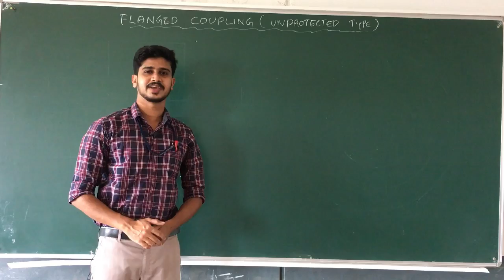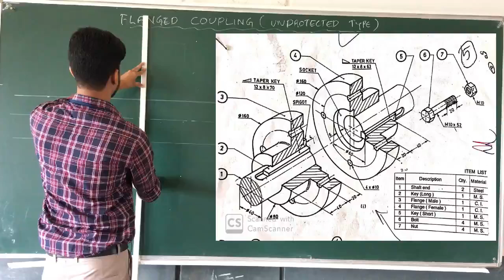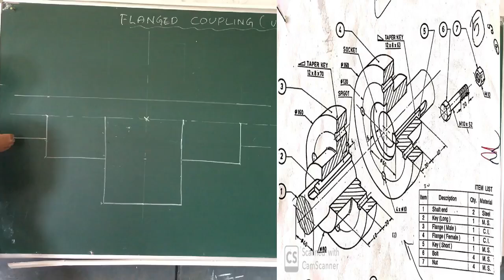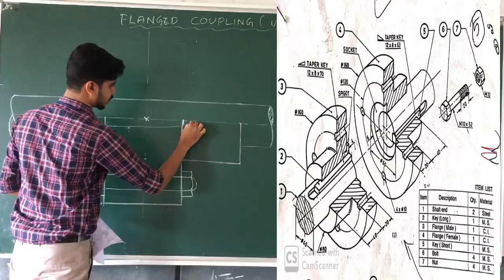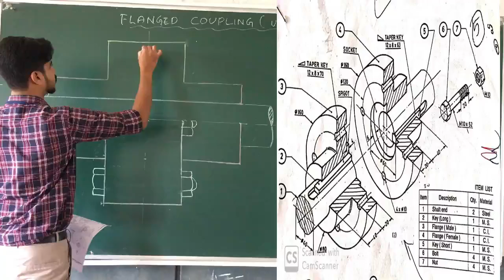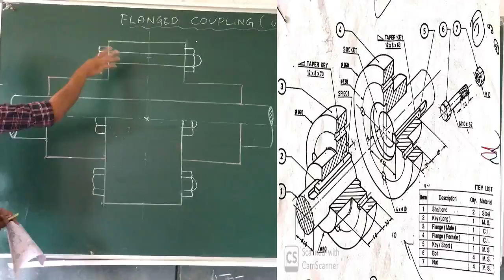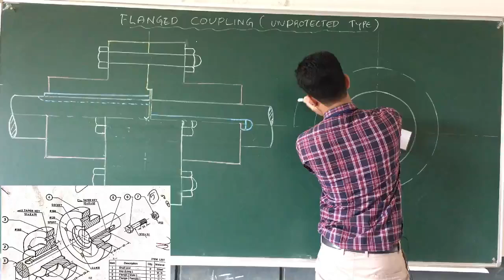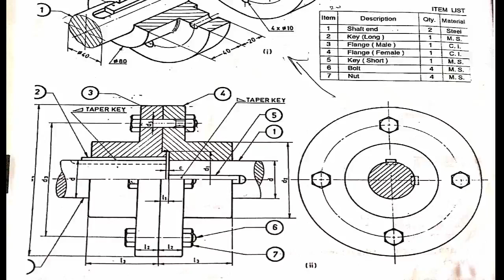FLANGED COUPLING | MACHINE DRAWING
Second module (30 mark part c question) for third semester Diploma ME and AU